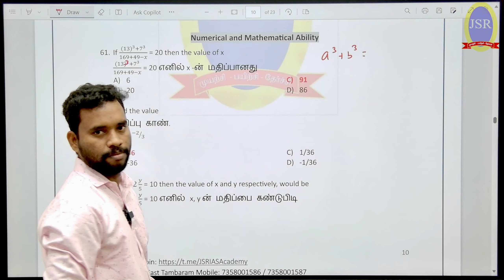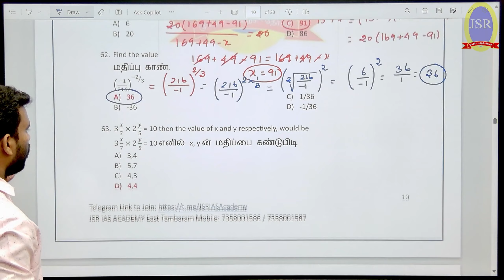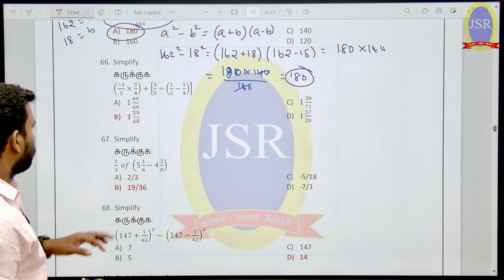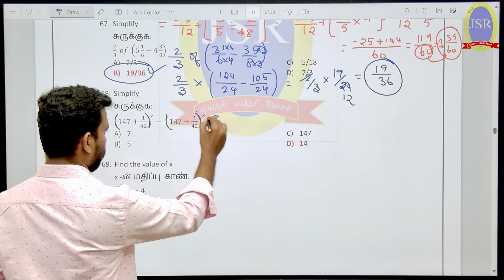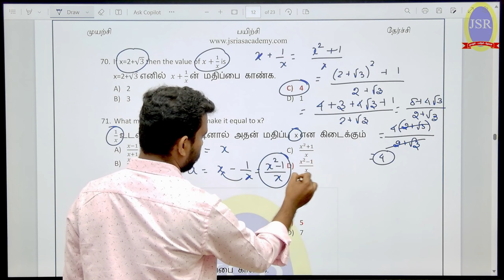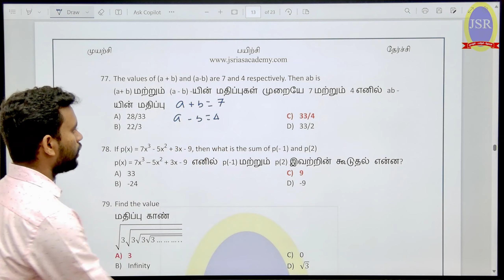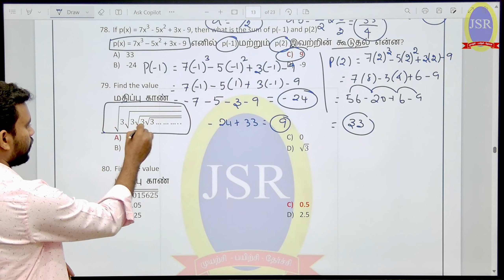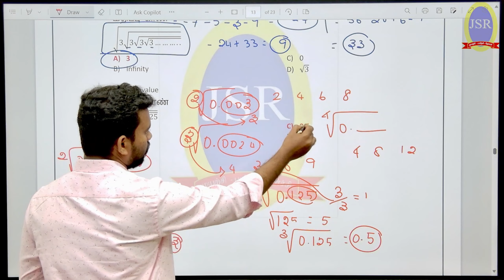SSC FREE TEST BATCH | TEST : 01 | NUMERICAL AND MATHEMATICAL ABILITY | JSR IAS ACADEMY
இந்தக் காணொளியில் நமது JSR IAS ACADEMY-ன் சார்பாக நடத்தப்படும் FREE TEST BATCH-ல் தேர்வு எண்:01-ன் நான்காம் பகுதியின் விளக்கம்.

TNPSC_GroupI_II&IIA_4_VAO _Books(Tamil/English)
புத்தகம் வாங்க தொடர்புக்கு :
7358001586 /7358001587